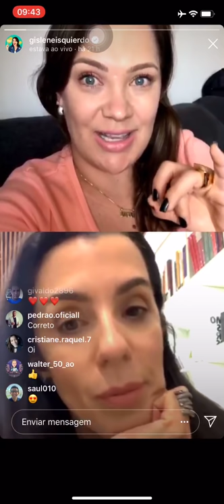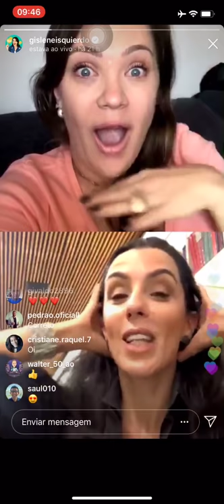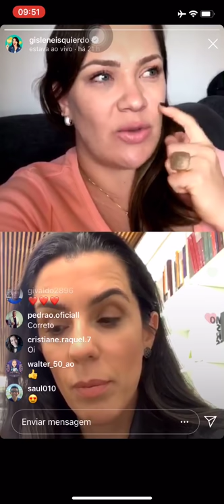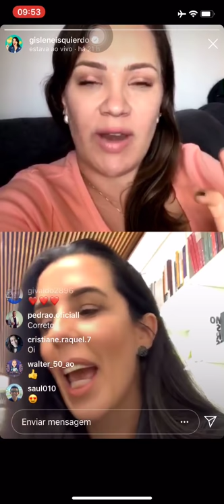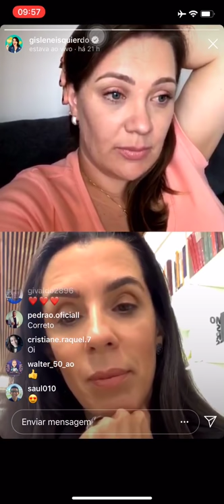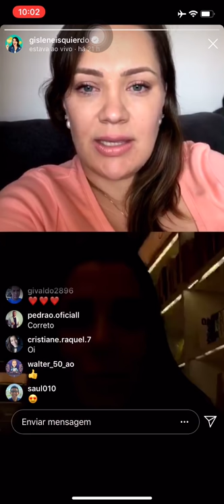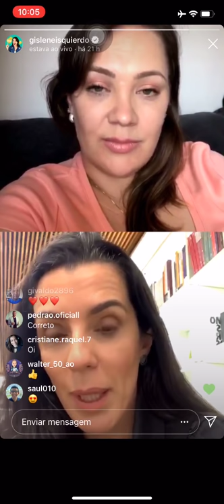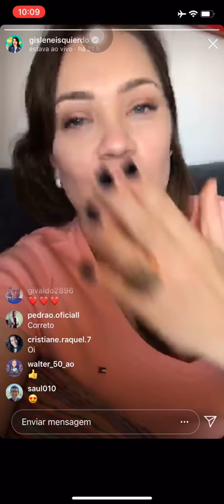Você é a SUA MARCA! | Como fortalecer a sua marca?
Você é a SUA MARCA! | Como fortalecer a sua marca? Você já se perguntou como fortalecer uma marca? Ou como fortalecer sua marca? E se eu te contar que você é a sua marca, o que você me diz? Independente da sua marca ou empresa, ou qual é a sua marca, há algumas dicas para que você saiba como fortalecer a marca, como fazer a marca crescer, como empoderar sua marca. No vídeo de hoje, eu entrevisto uma mulher super UAU, Paula Gertrudes, que vai nos falar um pouquinho sobre como fazer a marca do seu canal, como construir uma marca, como construir uma marca de sucesso, como construir uma marca pessoal, como construir uma marca forte e como crescer nas redes sociais.

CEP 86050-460